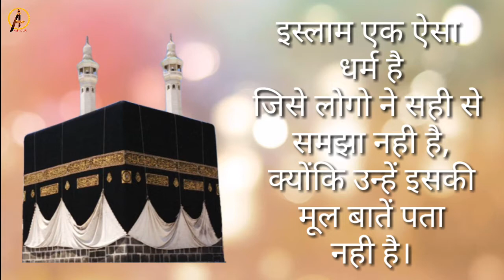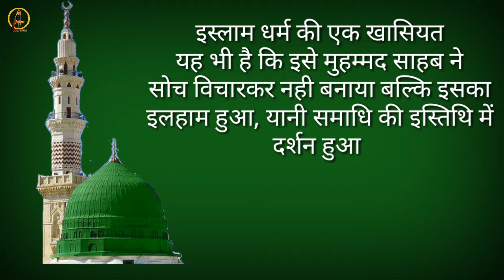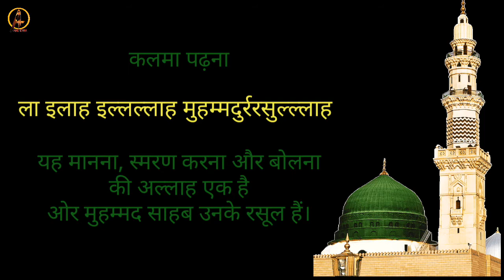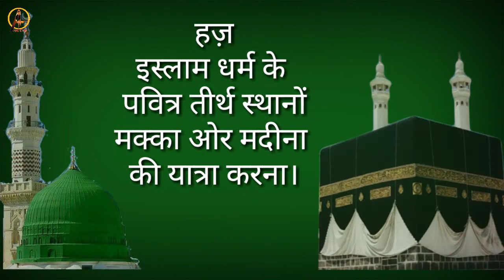रमज़ान मुबारक, जानिये मुस्लिम धर्म की खास बातें ।।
इस्लाम, दुनिया का दूसरा सबसे बड़ा धर्म
जानिए इस्लाम को,
रमज़ान का क्या है महत्व,

📽️ SOME HELPFULL VIDEO :-

✔️ Now it's tym to start a healthy lifestyle... watch My weight loss journey starts on September, 2018

✔️ Stop Harassing women on Phone, How to Deal with unwanted call or msg कोई आपका पीछा करे या तंग करे तो ऐसे सबक सिखाएं

✔️ अगर आपको या आपके किसी जानकार को है खून की जरूरत, तो इनसे मिलिये free blood all over india बस एक कॉल कर दीजिये

✔️अब नही चलेगी बैंकों को मनमर्जी, अगर बैंक आपको परेशान करे तो ऐसे करे शिकायत नये नियम

         📞 MY CONTECT info...